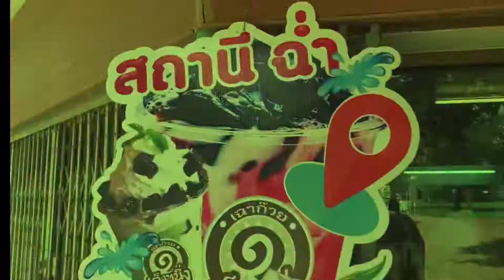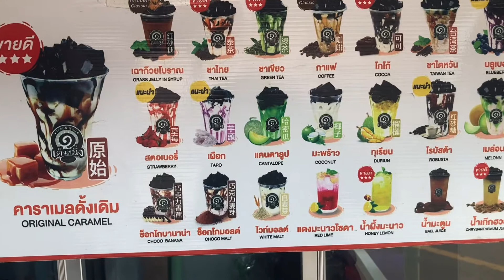พาออกัส มาตัดผม เสริมหล่ออออ | น้ำหนึ่ง สตอรี่